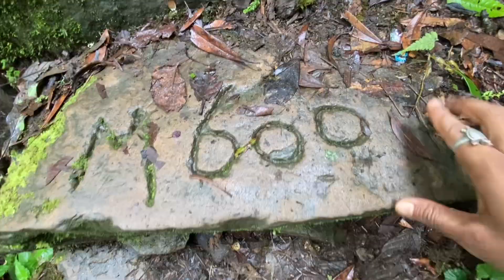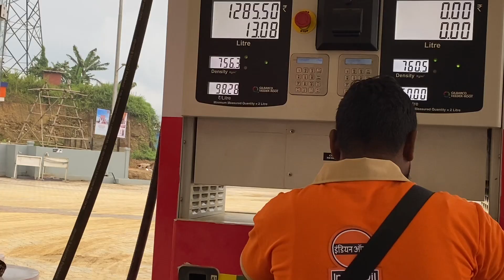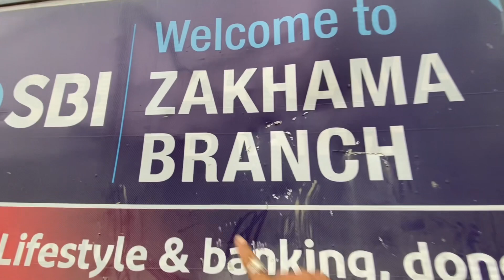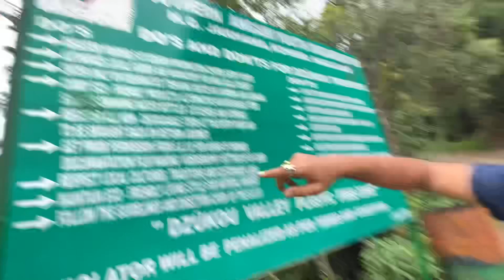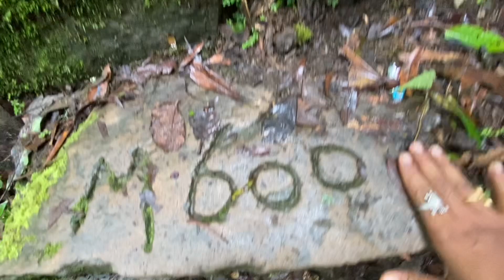ভাগ্য ভাল নমৰিলোঁ😥😁Dzukou Valley EP4, Nagaland//Kohima//Dimapur vlog..Nilotpal chaliha